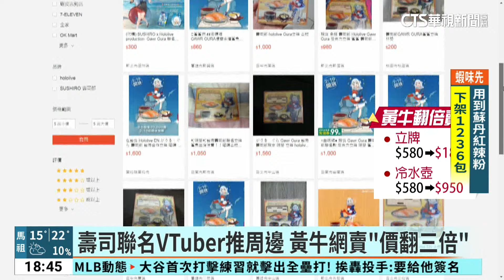壽司聯名VTuber推周邊 黃牛網賣「價翻三倍」｜華視新聞 20240220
連鎖迴轉壽司品牌和知名VTuber鯊鯊合作，推出一系列立牌、水壺等周邊，活動一開跑，吸引大批粉絲到場排隊搶購，不過網購平台上，已經有人開始高價轉賣。一般得要加價購580元，才能拿到的立牌，售價翻了超過三倍，就連還沒開賣的冷水壺，也已經能預購。不少粉絲認為不能助長這樣的黃牛風氣，拒絕購買。但VTuber聯名商機有多大，有調查報告顯示，2022年B2B商機已經超過十六億新台幣，專家認為，虛擬偶像相對來說，比較不會有緋聞等問題，形象也更多元，能發展的周邊商品，相當有潛力。